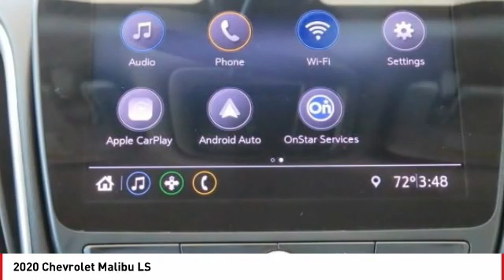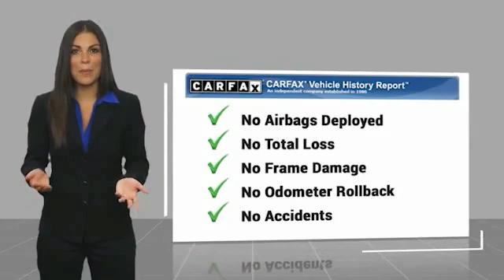2020 Chevrolet Malibu LS FOR SALE in Seaside, CA U29181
Stop in today for a test drive of this U 2020 Chevrolet Malibu

Cardinale GMC
2 Heitzinger Plaza

Recent Arrival! CARFAX One-Owner. RARE HARD TO FIND. HURRY!!!, ONE OWNER, SUPER LOW MILES!!!, RED TAG SALE!! HURRY. , SERVICE RECORDS AVAILABLE, SERVICED REGULARY, BLUETOOTH, MP3 PLAYER, Alloy Wheels, Backup Camera, Apple Carplay. Silver 2020 Chevrolet Malibu LS 1FL FWD CVT 1.5L DOHC 29/36 City/Highway MPG We develop outstanding relationships where EVERYBODY wins! Vehicle price and availability are subject to change without notice.